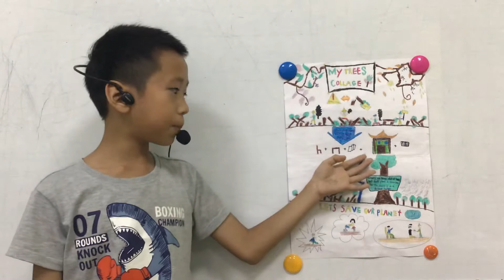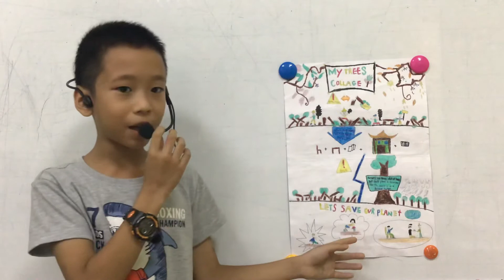CEC_Discover 2F_Project Number 6_Make a Natural Resource Collage_Bảo Minh